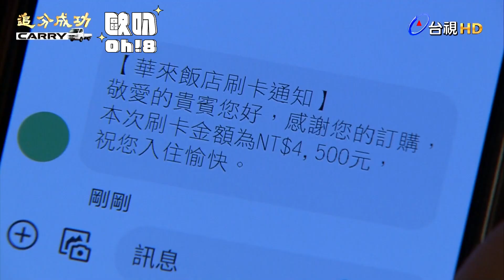【追分成功】EP07｜志彬找到借酒澆愁的兒子 父子對談後依舊不歡而散｜Oh!8歐叭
父子依舊溝通不良😥

✨台視最新8點檔 追分成功✨
📺 每週一至週五晚間8點【台視主頻】
🟩每週一至週五晚間10點【LINE TV】全新集數上架